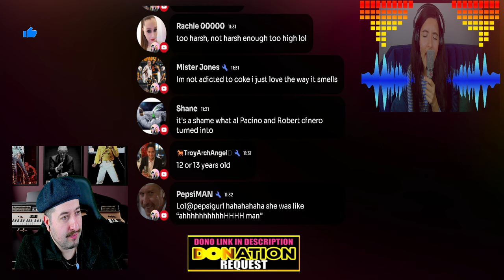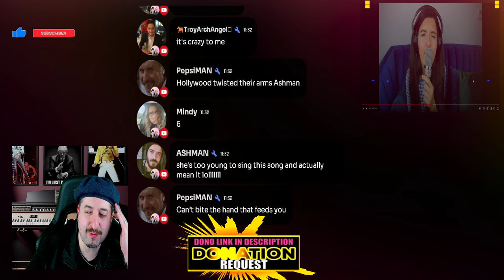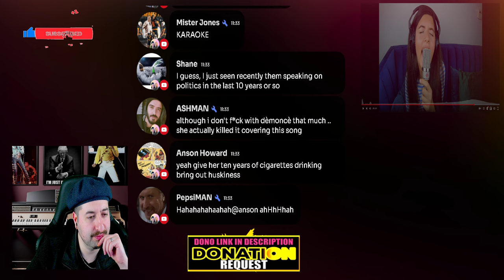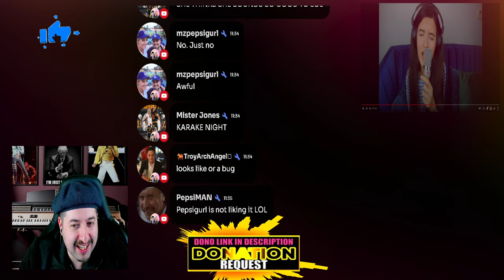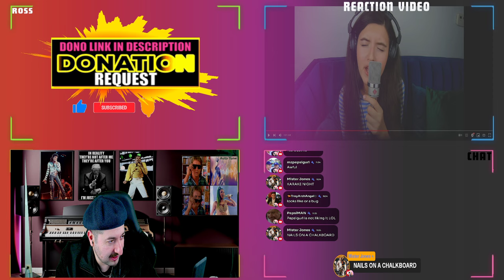I'd Rather Go Blind - Angelina Jordan REACTION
Vince:
ALL MY CONTENT IN ONE PLACE :